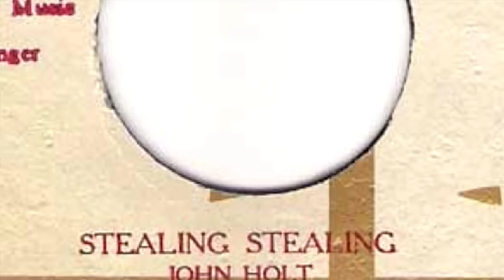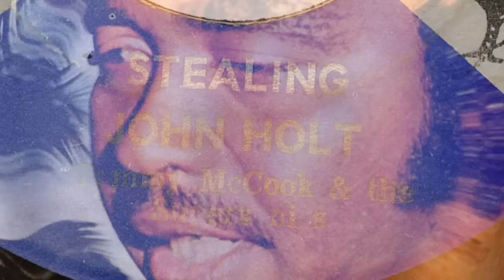John Holt - "Stealing Stealing" (Official Audio)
John Holt's Boss Reggae version of the Percy Sledge track, 'Thief In The Night", recorded in late 1969 for Treasure Isle Records. Check out Trojan Records' official YouTube channel for more reggae classics, long-lost gems, playlists, videos and more